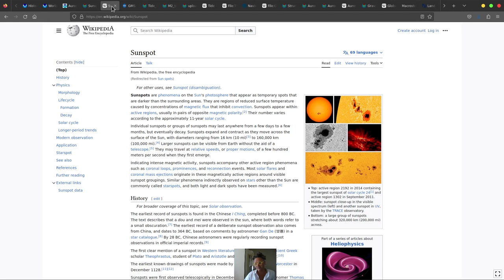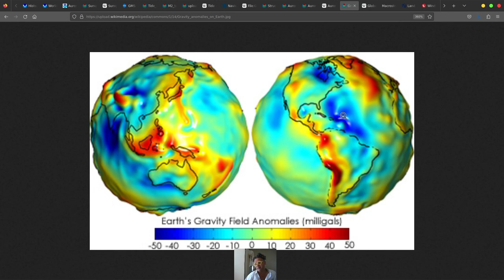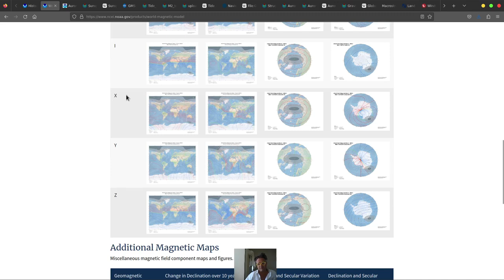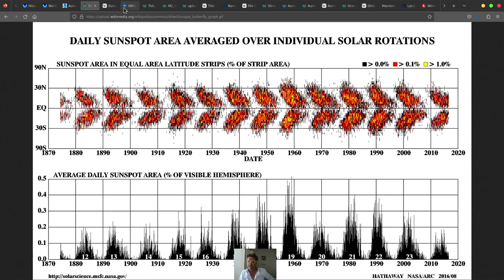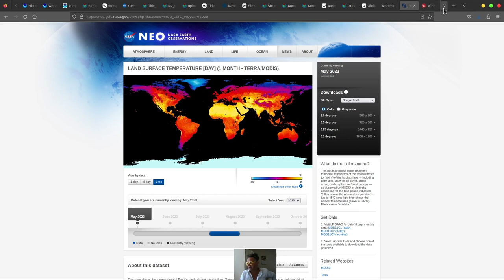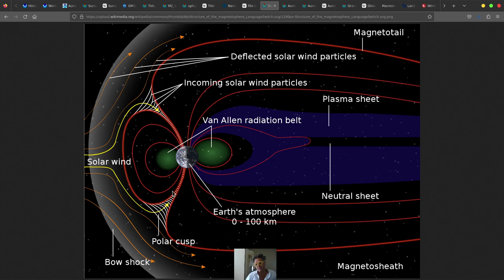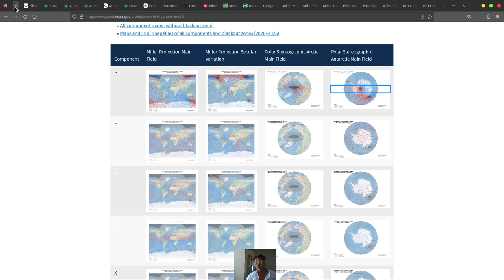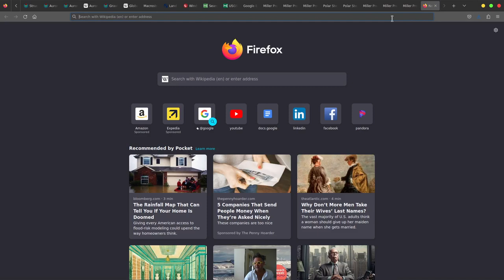Understanding our Earth Electromagnetic Fields (spiritually and practically)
AND MOSTLY JUST HAVE FUN STUDYING EARTH... both the astrophysics and SPIRITUALITY!

THANKS!!!